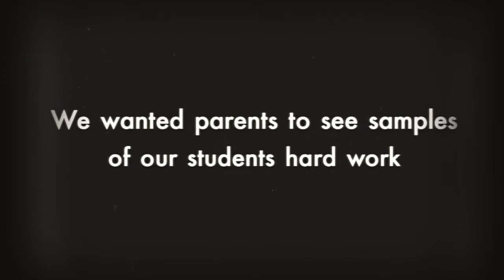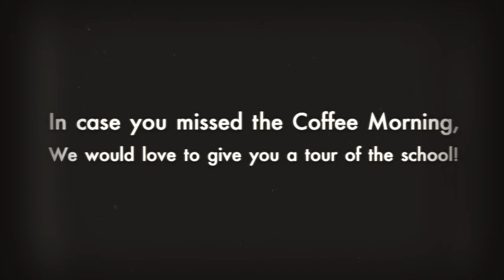Admissions Coffee Morning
Thank you to all of the families who attended the Admissions Coffee Morning. We loved meeting you and showing you our school. If you missed the Coffee Morning, you are welcome to visit us for a tour.